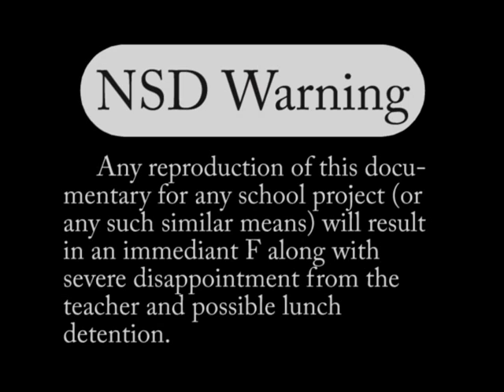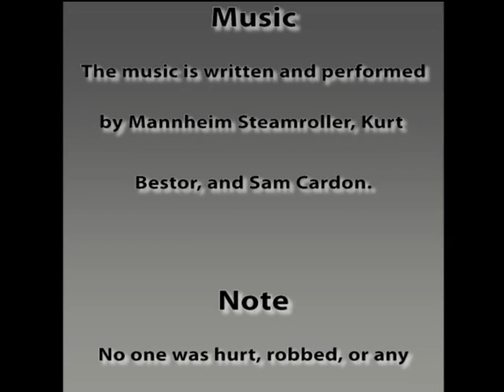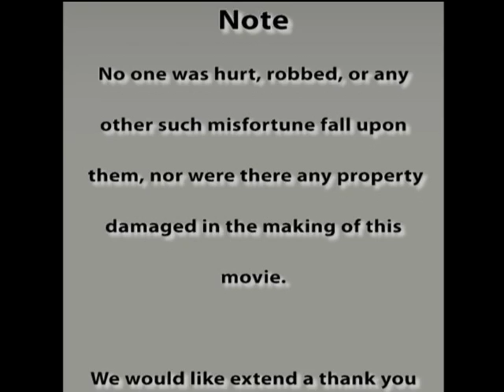Isaac Newton's Three Laws of Motion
This video is a documentary of the subject of the all famous Isaac Newton and his Three Laws of Motion. Throughout the movie the science student Brandon Anderson explains in detail how each law works and then shows examples of each law. This is a product of Brandon Anderson Films.